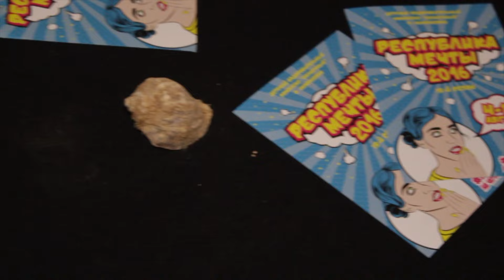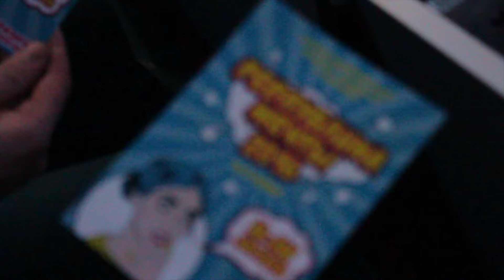YOUTHGSNEWS АПРЕЛЬ - YGSCHURCH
ЛАГЕРНЫЕ АНКЕТЫ -
WELCOME TO YOUTHGS FAMILY!